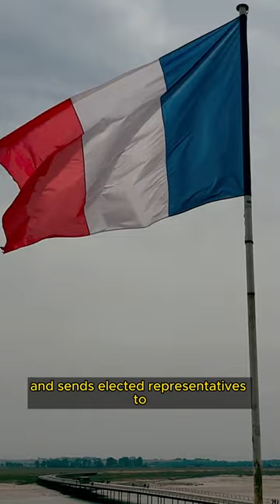How France and Brazil Became Neighbors?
Hey there, fellow adventurers! Have you ever wondered where France's longest border lies? 🤔 Well, buckle up, because I've got an exciting tale for you! 🎉

So, did you know that France has a whopping total coastline of over 3,427 kilometers (2,130 miles)? That's right, this beautiful country has one of the longest coastlines in Europe! 🏖️ But here's the thing - France doesn't just border the Mediterranean Sea; it also shares borders with several other countries, including Belgium, Luxembourg, Germany, Switzerland, Italy, Monaco, and Spain. ���ém installer And guess what? Among all those nearby nations, France's longest border belongs to... drumroll ...Brazil! 🇧🇷 That's right, folks, France and Brazil actually share a common border! 🌏👥

But wait, there's more! This unique international boundary stretches all the way across the Atlantic Ocean and connects the northernmost point of South America (Río Amazonas) to the southernmost tip of Guiana (Cap-Haïtien). 🌊 Now, I know what you're thinking: "How in the world did France and Brazil end up sharing a border?" 🤯 Well, my curious friends, let me enlighten you. 💡